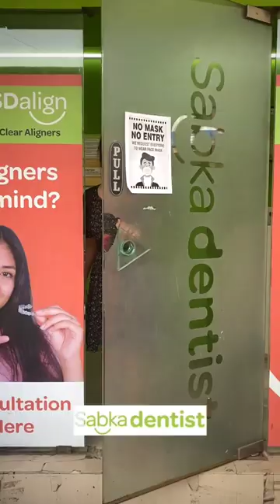Sabka dentist recommends our revolutionary Teeth Cleaning & Whitening treatment for Strong teeth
Get Professional Teeth Cleaning & Polishing by Dental Hygienist at Sabka Dentist. The dentist suggests Teeth Cleaning One in Six months to avoid Dental worries.

With more than 115+ Clinics to choose. Sabka Dentist is one of India's Largest Dental Clinic Chains. We provide reasonable Pricing & Dentistry for all.

Visit Sabka Dentist Today!